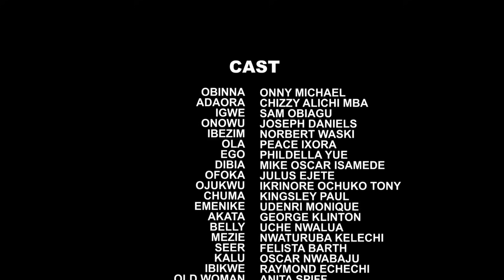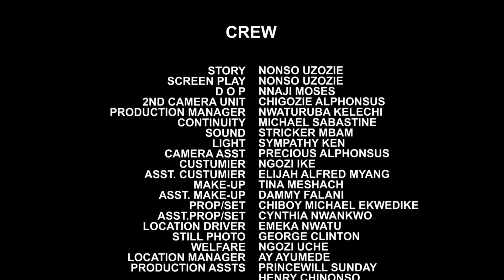THE ROYAL SECRET AFFAIRS SEASON 1&2 FULL MOVIE - CHIZZY ALICHI 2021 LATEST NIGERIAN NOLLYWOOD MOVIE